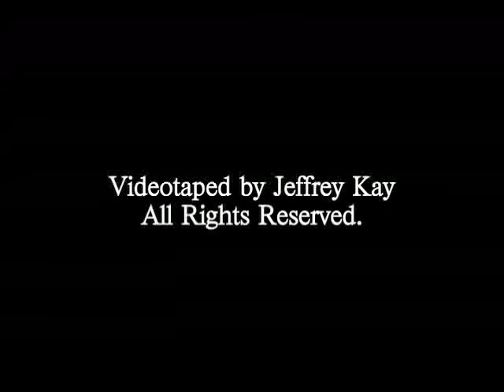Page Meets Stage: PAUL MULDOON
"Symposium," by Paul Muldoon, performed as part of Taylor Mali's Page Meets Stage series at the Bowery Poetry Club on January 30, 2008.